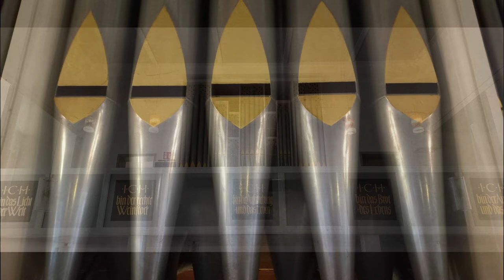Orgel der Auferstehungskirche in Oldenburg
Orgel von Alfred Führer, Wilhelmshaven, Baujahr 1973

00:00 Louis-James-Alfred Lefébure-Wely (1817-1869): Verset
01:47 Hermann Schröder (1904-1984): Nr. IV (Allegretto) aus Opus 9
03:40 Louis-James-Alfred Lefébure-Wely: Pastorale
05:44 Hermann Schröder: Nr. 1 (Maestoso) aus Opus 9

Orgel: Matthias Probst